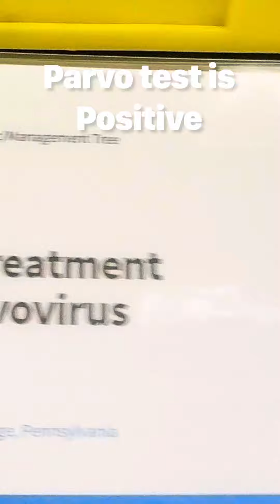I hope I know never see another puppy die from parvovirus! I swear I will give this stuff away!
I am a small animal veterinarian who shares the cases I see in my private practice. This is Molly. She had just been rescued from a distant Caribbean island and adopted 3 days later. She tested positive at her sick visit. This is her story. The cost of her care with us was about $1100. It used to start at about $4,000 at an ER and it still had a poor prognosis. This is the magic of modern medicine when the vaccine warnings aren’t heeded. Please spay, neuter and vaccinate. Please spread the word a new treatment with great curative promise is now here.